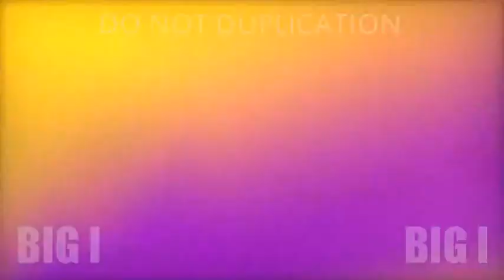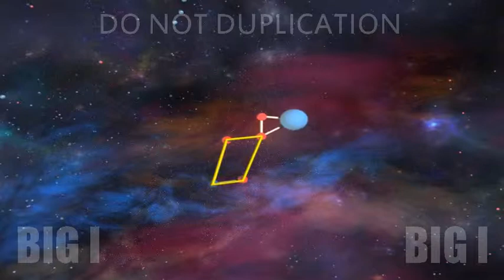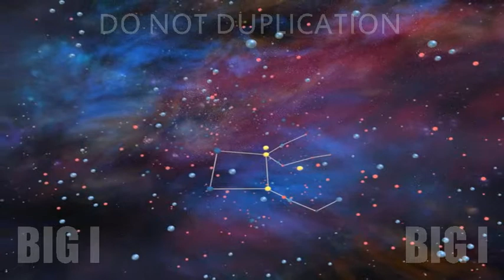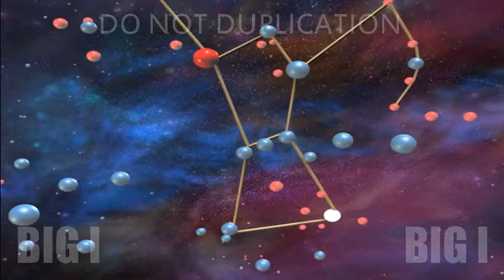[Big I]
S3D Animation